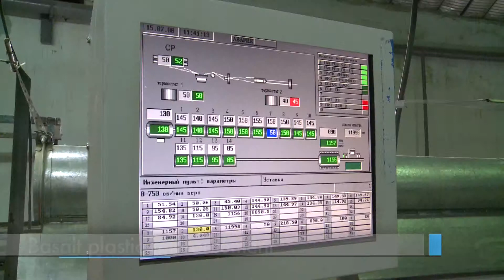Technologies of Basalt Materials - TBM arabic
Short video about innovative manufacturing company situated in Yakutia which produces basalt materials and products for sustainable construction.